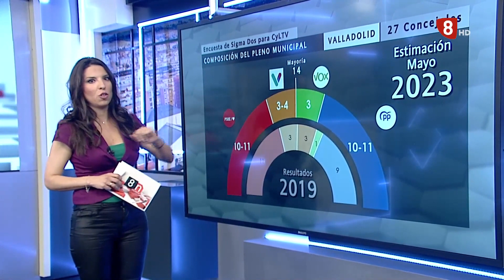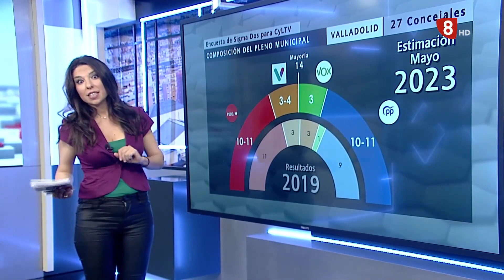Noemí Morante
She is usually airing live outside down the street, telling the story behind all Valladolid events, however even if sitting behind the studio desk she definitely knows her stuff, ready to anchor news with usual confidence and personal flair. No doubt she's not going unnoticed: great leather attires and high heels lover, always disruptive when going on stage mesmerizing audience by a piercing gaze and wearing lovely tight pants perfectly wrapping her curvy thighs, while bright colors tight tops enhance her terrific figure so well. And when introducing Beatriz Casado weather preview, charm of both reaches sublime peaks of excellence...